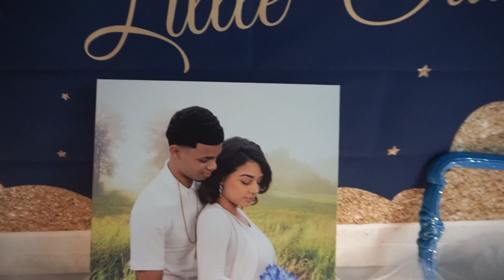My baby shower !! 06/29/19